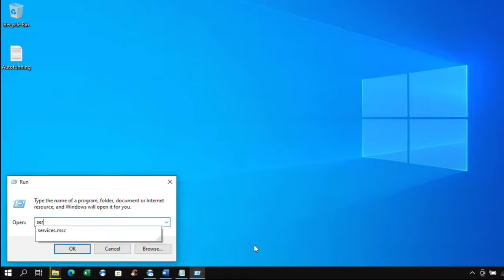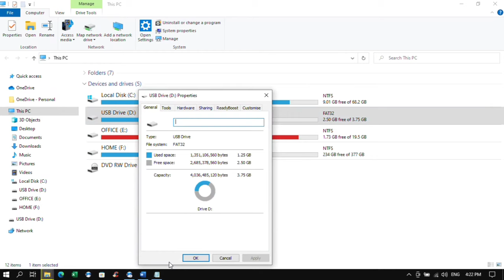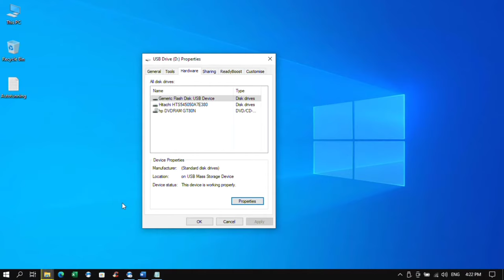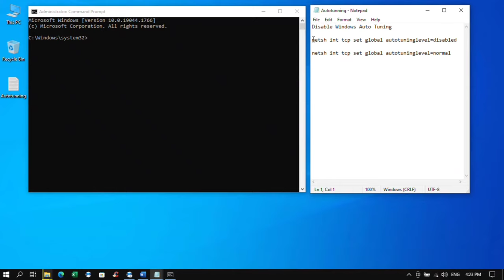How to Fix Slow File Transfer in Windows 10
Some solution for slow file copy/transfer on windows 10.
Method 1. File System Error Checking. ...
Method 2. Enable Optimize Drives for Defragmentation. ...
Method 3. Disable Real-Time Protection. ...
Method 4. Disallow Drive Indexing. ...
Method 5. Disable Windows Auto-Tuning. ...
Method 6. Disable Large Send Offload. ...
Method 7. Re-format the USB drive
Method 8. Run Hardware and Devices troubleshooter

Disable Windows Auto Tuning
netsh int tcp set global autotuninglevel=disabled
netsh int tcp set global autotuninglevel=normal

About : Techinfo is a YouTube Channel, where you will find technological videos in Hindi, New Video is Posted Everyday :)